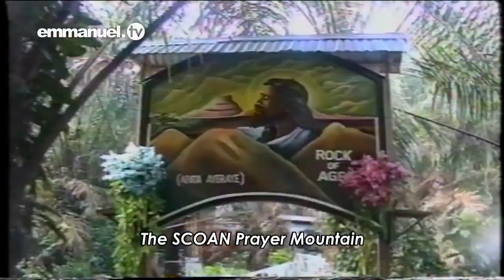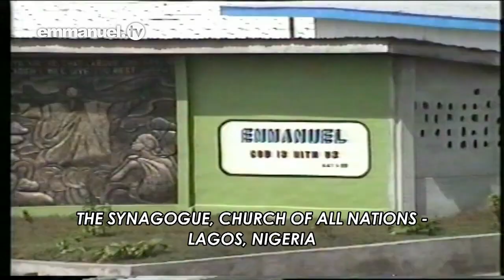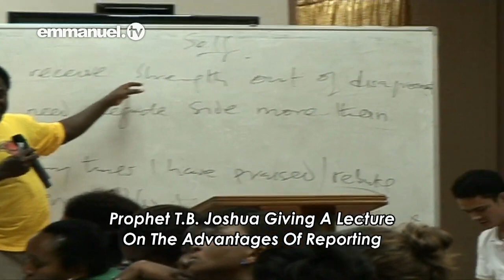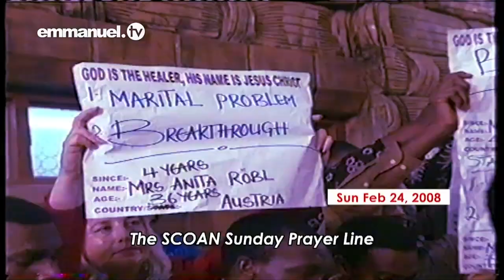PROPHET T.B JOSHUA'S HUMBLE BEGINNING A SHORT SNAP